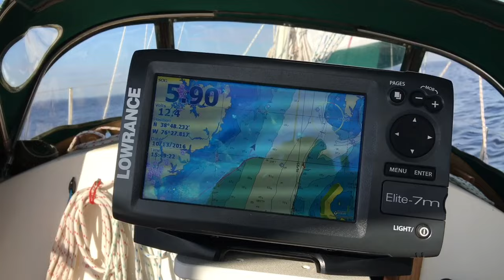The 2016 Great Chesapeake Bay Schooner Race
I took S/V SeaSprite out to rendezvous with the Great Chesapeake Bay Schooner Race.  It seems they were delayed at the start due to a lack of wind and I found myself cutting holes in the Bay waiting for the first Spinnaker to appear on the horizon.  Once they arrived I was lucky enough to get some video and great photos.  The next day I was on my way to the Outer Banks and stopped in Portsmouth to get a closer view of these amazing vessels as they were all tied up at the Town Docks.